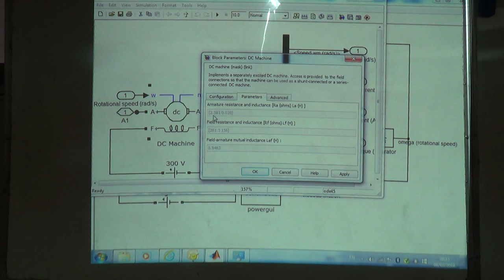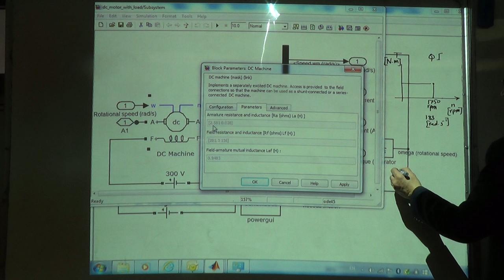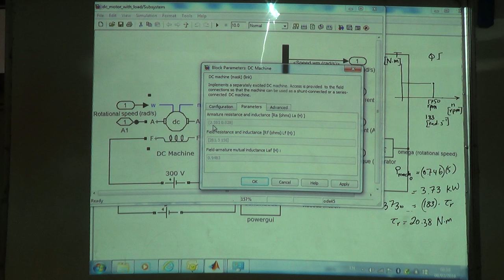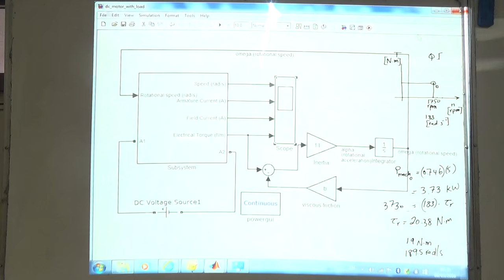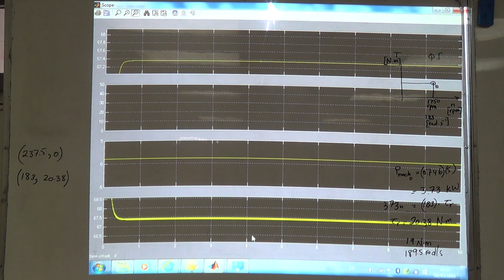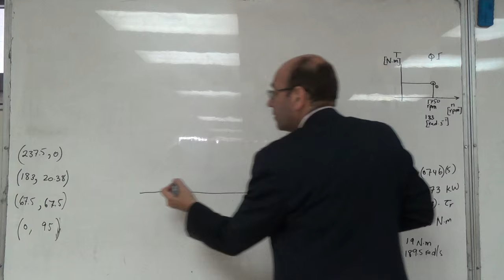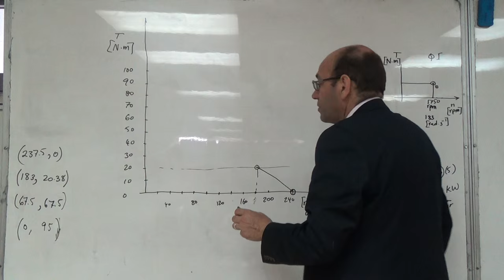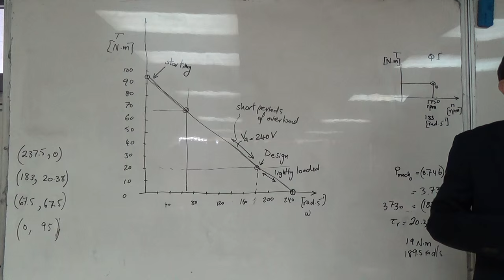Plotting the Speed Torque Curve of the DC Motor, 8/3/2016